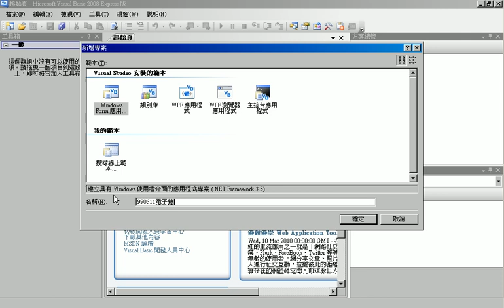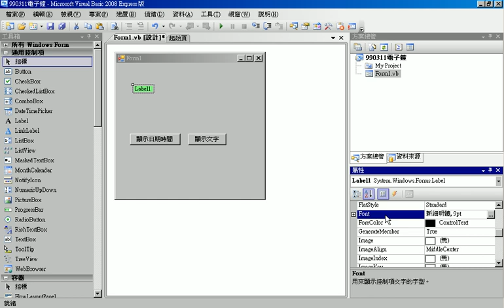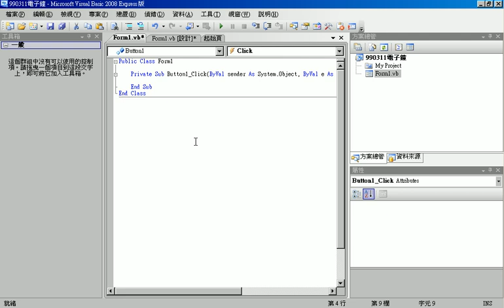07電子鐘製作_chunk_1.avi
VB.NET2008程式設計 第1次上課
上課內容精華，供學員復習之用，若有疑問，歡迎回文。

今天算是第一天正式開始進入VB.NET設計的領域，
用了三個範例讓大家了解寫程式的標準流程，
以後只要這樣一步一步做就可以寫出程式，
存檔後並可以發布給別人用，只要掌握要訣，要學會程式設計並不難。
只要回家有再練習，一學期入門課程一定是夠的，
其他還可以教證照課程，大家好好加油！

01成績計算範例01.avi
02成績計算範例程式碼.avi
03存檔並建置成執行檔.avi
04概說VB2008觀念.avi
05我的第一個範例(PB).avi
06範例(PB)+縮小&放大.avi
07電子鐘製作.avi
08電子鐘製作&計時器.avi

VB.NET  2008  電腦證照  吳清輝老師  勞工大學  程式設計  線上教學  e化創新  優質化  建置e化學習教室